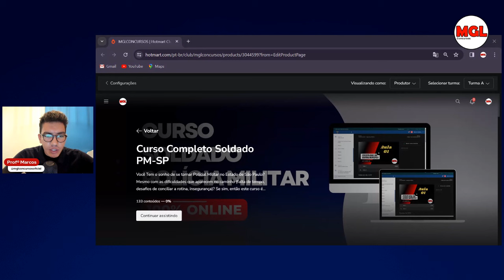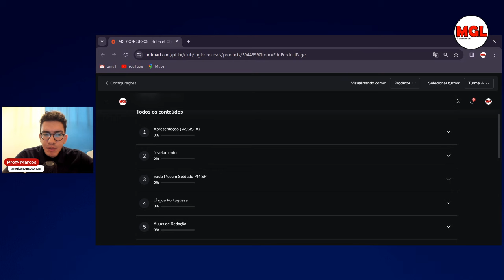Porque todo ano sai concurso de Soldado da Polícia Militar ?